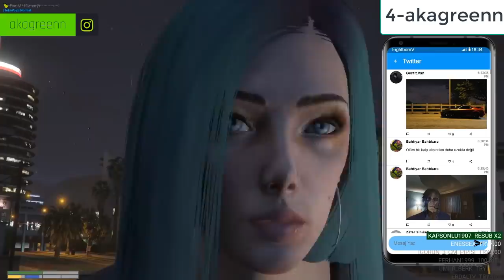Eightborn Günlük En Fazla İzlenen 40 KLİP #53 ! Eightborn Komik Anlar